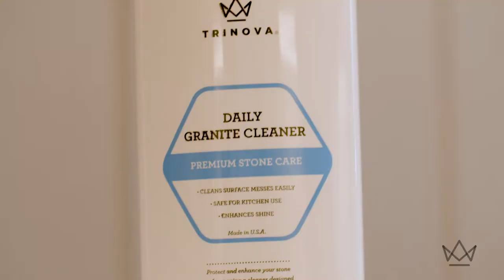TriNova Daily Granite Cleaner: Explained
TriNova® Daily Granite Cleaner helps you keep your stone surfaces like new with a pH-neutral formula that makes your counters shine. Perfect for any stone material, TriNova® Daily Granite Cleaner is what it says, a product you can use daily, to tackle messes and stains without worrying about any long-term impact.